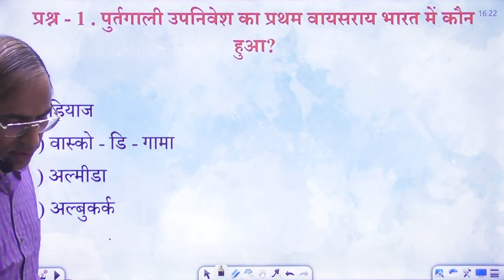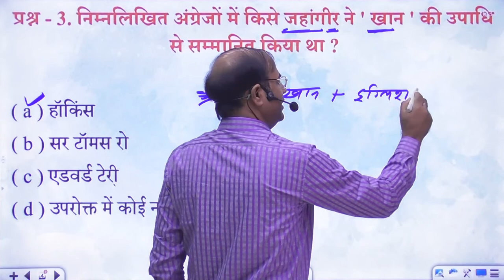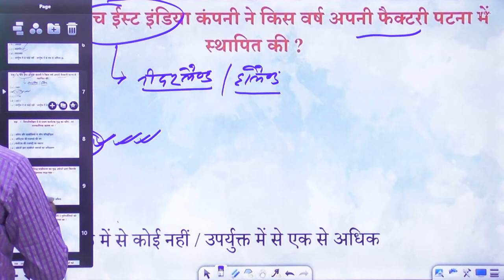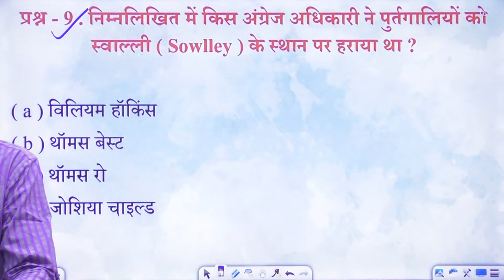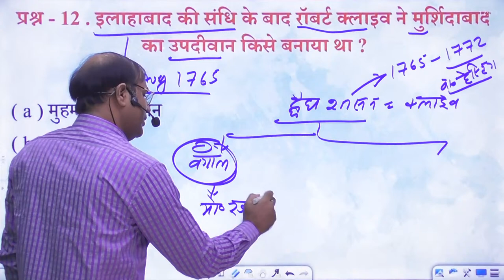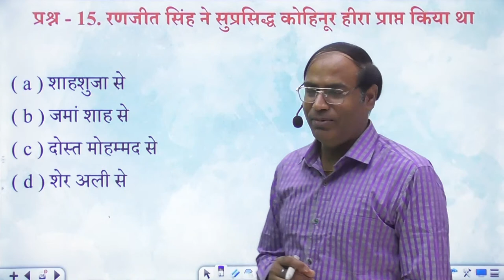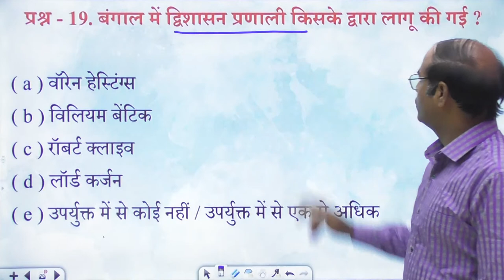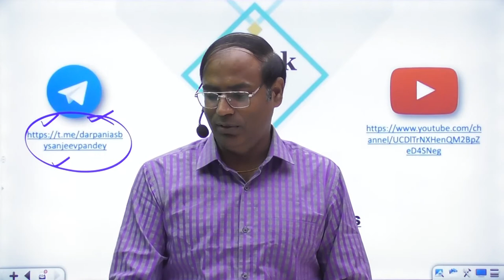BPSC Prelims Exam | Modern History | Lec - 1 | By Sanjeev Pandey Sir